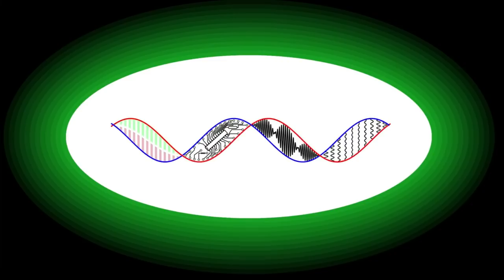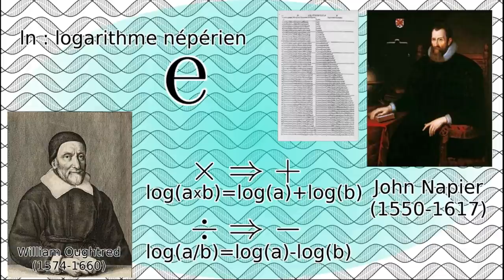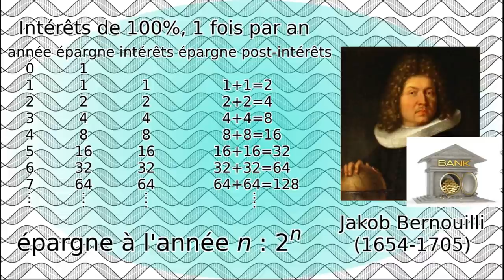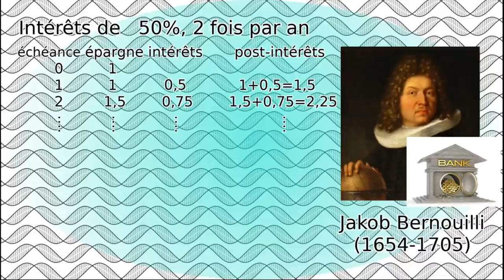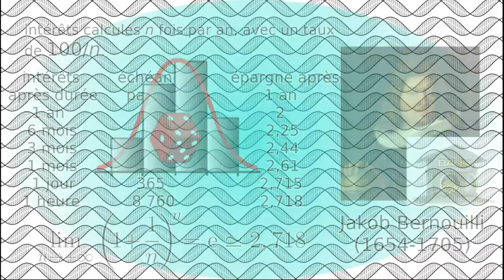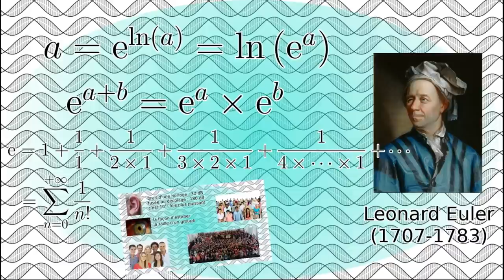Le nombre e, le premier sans lien initial avec la géométrie.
Après la création des tables logarithmiques, de nombreux mathématiciens s'intéressèrent  au logarithme naturel, et à sa base particulière. Ce nombre, noté e, est le premier découvert qui ne soit pas lié à la résolution d'un problème géométrique. Ce nombre, jusque là inconnu, sera découvert dans un nombre toujours croissant de phénomènes physiques auquel il est intrinsèquement lié.